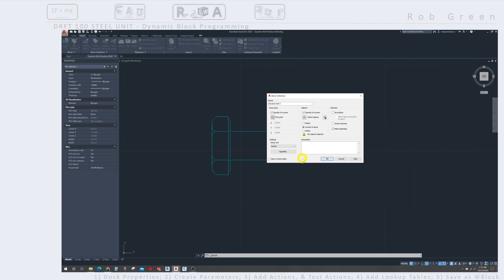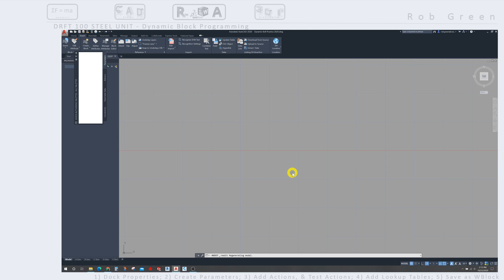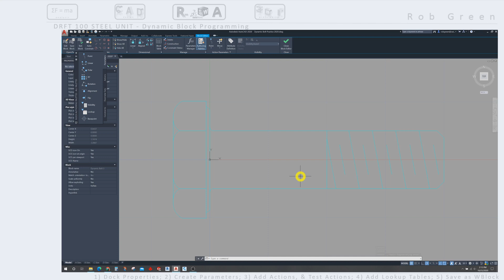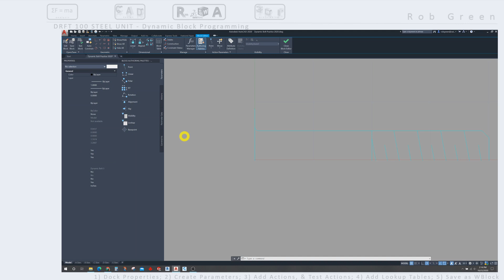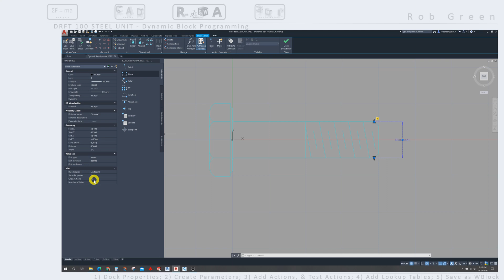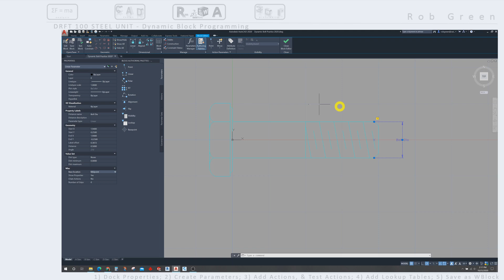AutoCad Dynamic Block Bolt 2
This video is part 2 in a series that covers taking a modeled structural bolt and using the geometry to create a dynamic block.

The initial geometry dimensions are shown on the video thumbnail.  the thumbnail image can be enlarged by right clicking the image and opening the image in a new tab.